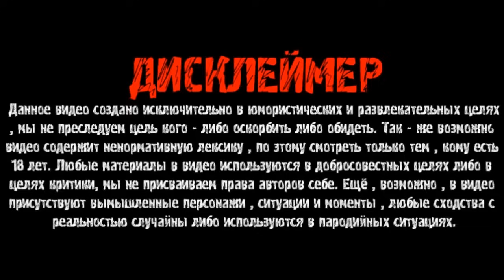ВЯЧЕСЛАВУ «ГАШИК» ГАРАНИНУ ИСПОЛНИЛОСЬ 38 ЛЕТ / ПОЗДРАВИМ С ДНЮХОЙ / АНДРЮХА СТАЛ СОБАКОВОДОМ?